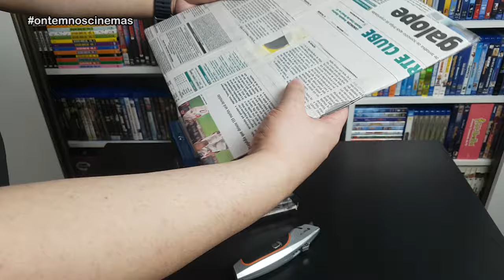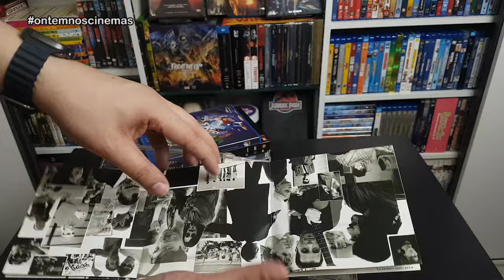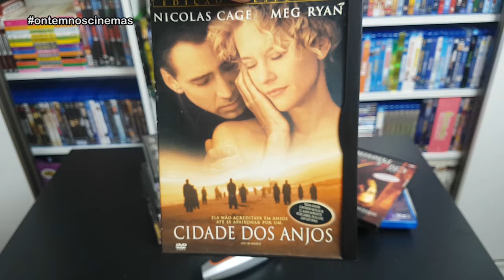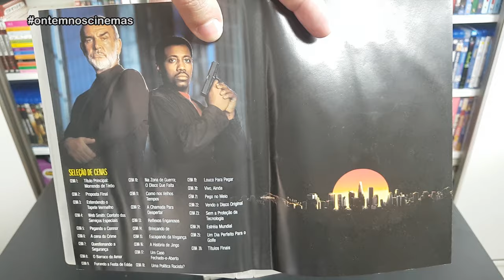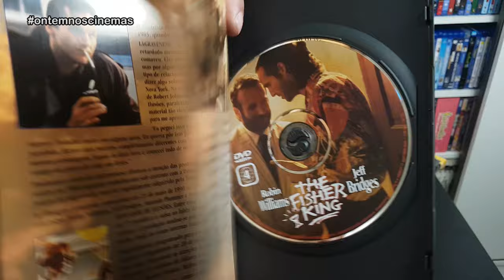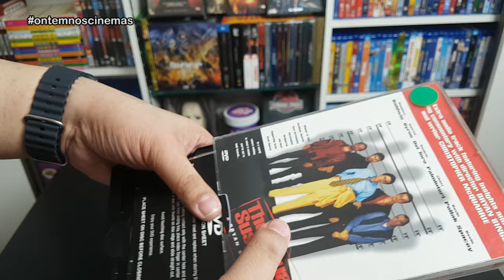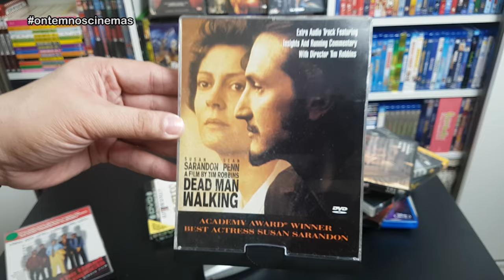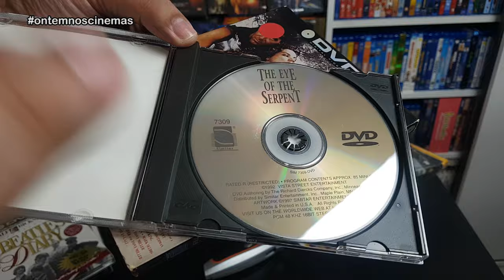LASERDISC E DVDs IMPORTADOS - Conheça estojos diferentes!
Esse pequeno lote de filmes tem de tudo um pouco: CD, DVDs, blu-ray, snap cases, laserdisc e filmes importados, em estojos nunca antes vistos!

Músicas: Over Time (Vibe Tracks) • Venice Beach (Topher Mohr & Alex Elena) • Here it Comes (TrackTribe) • As You Were (TrackTribe) • No Mercy (TrackTribe) • Hotlanta (Track Tribe) • Come Get With Us (TrackTribe) • Get Tough (TrackTribe)